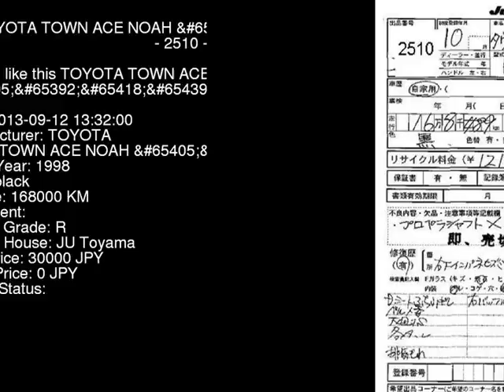1998 TOYOTA TOWN ACE NOAH Limo_4WD CR50G